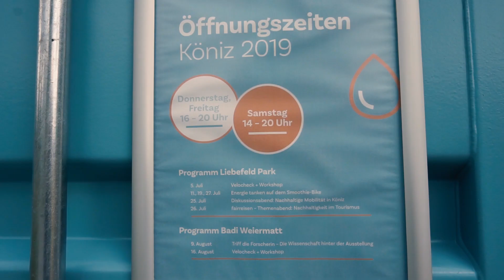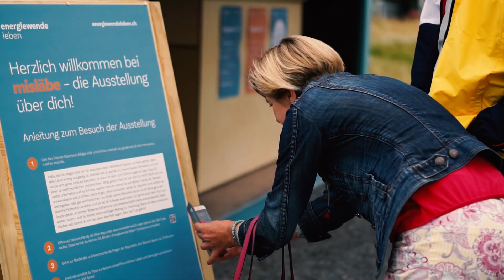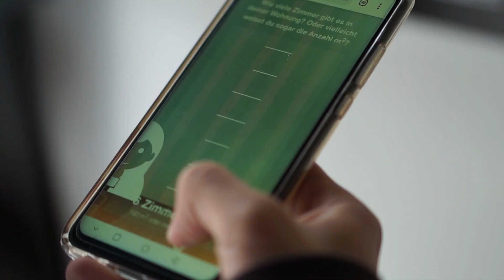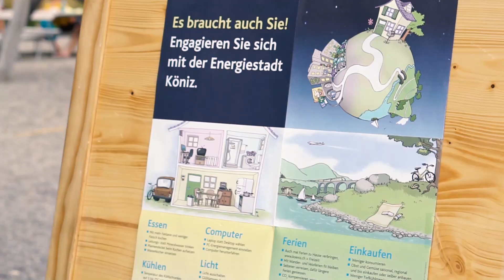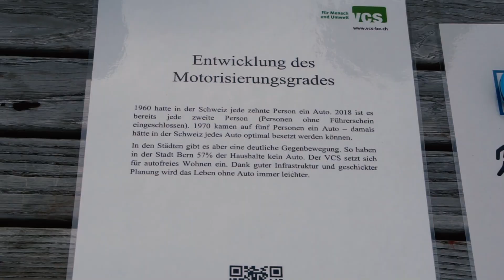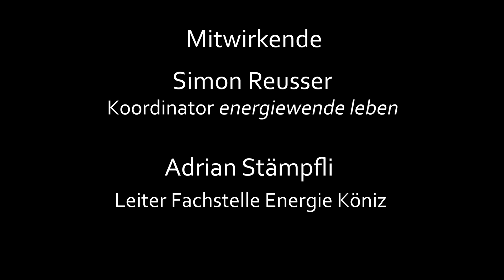Energiewende leben - die Reportage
Ein Schiffscontainer wandert während den Sommermonaten von Standort zu Standort durch die drei Gemeinden Köniz, Ostermundigen und Münsingen. Er gehört zur Informations- und Sensibilisierungskampagne ENERGIE WENDE LEBEN. Das Projekt hat zum Ziel, der Bevölkerung umweltverträgliche und nachhaltige Lebens- und Verhaltensweisen näherzubringen und dadurch einen Beitrag zum Erreichen der 2‘000-Watt-Gesellschaft und der SDGs der UNO zu leisten. YouReport berichtet in der Reportage über die Aktivitäten und Events, die im Rahmen der Kampgagne stattfinden.

YouReport-Mailingliste
Um keine neuen Videos und Reportagen von YouReport zu verpassen, können Sie sich bequem in unserer Mailingliste eintragen lassen.

Mehr Infos über YouReport - Das junge Filmteam Köniz gibt es